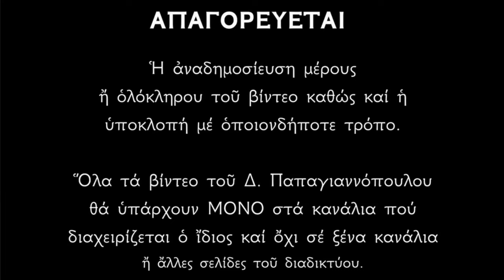🌸 8 Αυγούστου - γιορτή : Αγίων Αιμιλιανού, Μύρωνος Κρήτης και Τριανταφύλλου Ζαγοράς Πηλίου